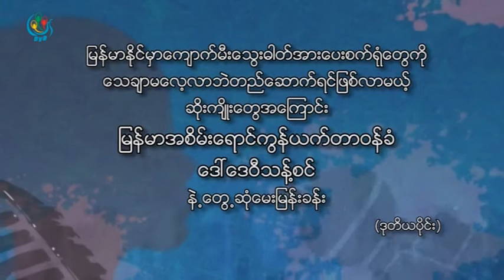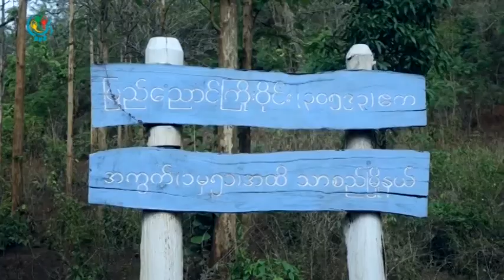DVB - ေဒၚေဒ၀ီသန္႔စင္ (အစိမ္းေရာင္ကြန္ယက္တာ၀န္ခံ)ႏွင့္ ေတြ႕ဆုံေမးျမန္းျခင္း (၂)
DVB TV -  ေဒၚေဒ၀ီသန္႔စင္ (အစိမ္းေရာင္ကြန္ယက္တာ၀န္ခံ)ႏွင့္ ေတြ႕ဆုံေမးျမန္းျခင္း (၂)
တင္ဆက္ - ေအာင္သူ